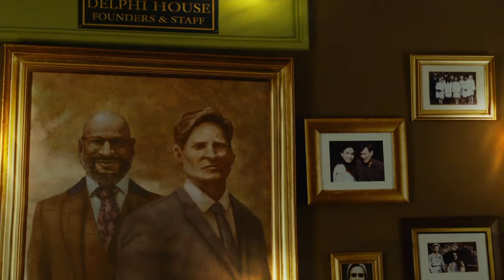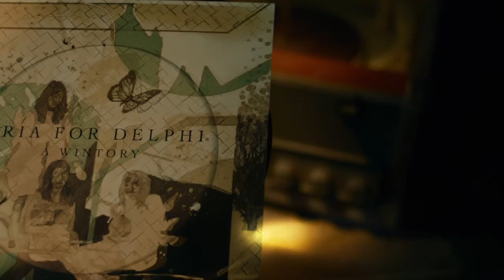ERICA | capítulo #2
SHAREfactory™